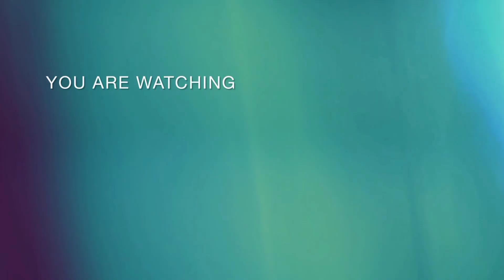dailyvlog..আজকে বাজার করতে গেছিলাম।অনেক অনেক বাজার করলাম।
আসসালামু আলাইকুম।

আজকের ভিডিও টা একটু অন্যরকম।আজ বাজার করতে গেছিলাম। সেটারই ভিডিও আজ নিয়ে আসলাম। আসা করি ভালো লাগবে।